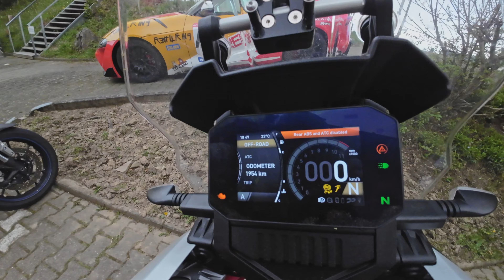Insane Motorcycle Event - 45,000 bikers at the Nürburgring!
The Motorrad Anlassen event is one of the biggest motorcycle ride-ins, globally. It's takes place every April at the Nurburgring Nordschleife, and gives all motorcycles the opportunity to lap the 20.8km north loop for FREE. The 2024 motorradanlassen was an absolute record-breaker! The circuit operators claim that over 45,000 bikers visited the racetrack that day. If you want to know how that looked like, you're in the right place! In this video I'm riding my Aprilia Tuareg 660 around the Nordschleife. Hope you like it!

00:00 Introduction
01:00 How to enter the motorcycle anlassen Nurburgring event on your motorbike
02:35 How busy is it? Let's check the Nurburgring webcams!
05:00 The queue is finally moving (on the Nurburgring GP track!)
07:15 Crossing the startline at the Nuerburgring GP
08:00 Entering the Nordschleife... at last!
10:00 Finally free-moving traffic (and more on the Aprilia Tuareg over-heating problem!)
12:00 Riding the kerb at the foxhole on a motorcycle
14:00 Some aerial views of the Motorrad Anlassen on the Nurburgring Nordschleife
18:00 More aerial views of the Nordschleife
19:15 The worst queue EVER on the Nurburgring
21:20 I get blessed on my motorcycle!
22:00 Thanks for watching, like and subscribe to my BTGMoto channel!

My motorcycle tour company is and I specialise in giving fantastic adventures to small groups, high-quality, either with your own bike, or with a rental!